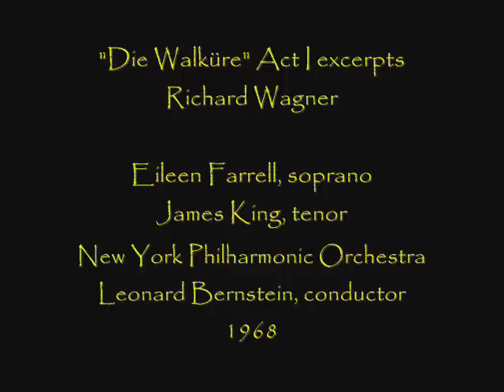Eileen Farrell & James King sing Die Walküre excerpts - LIVE!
From 1968, here are Eileen Farrell and James King, with Leonard Bernstein conducting excerpts from Act I of Wagner's "Die Walküre".

The New York Times wrote:  "This is the way Wagner should sound.  It was some of the finest singing Farrell has done in years."

from an interview with Farrell on working with Bernstein:
"... I did Wagner with Lenny in concert so many times, and I just adored working with him.  I think he was the greatest conductor in the world for singers: he breathed with you, it's like he was singing with the orchestra, and our sense of phrasing was exactly the same.
With Lenny, there was very little change from rehearsal to performance.  he made everything quite clear, and we did exactly as he told us to do.  There was no such thing as, "Now, you watch me and follow," as there was with some conductors.  We worked out everything at rehearsal, and that's how we did it at the concert.  He had a wonderful insight into all this Wagner stuff.  I had sung it so often that it was part of me, but he taught me so much more.  For instance, we would be rehearsing, maybe on the second page, and the orchestra would play a phrase and he'd stop and say, "You hear that?  That's the first time you'll hear that theme in the whole opera."  That kind of awareness made everything much more exciting.  It wasn't just "sing these notes this way;" in other words, it was a whole experience.  I just loved him to death."